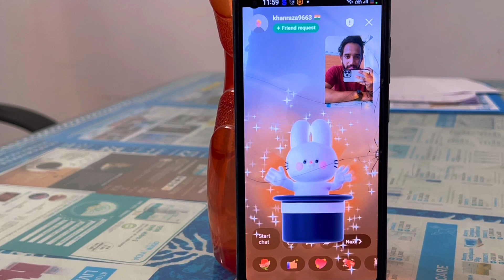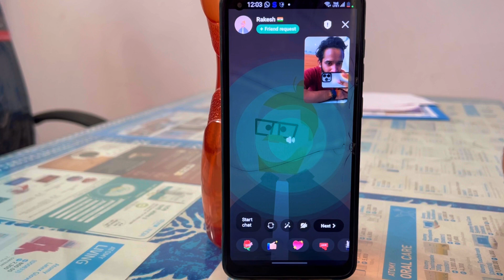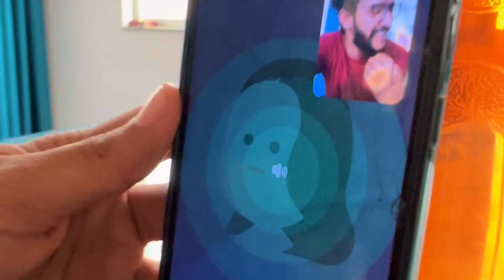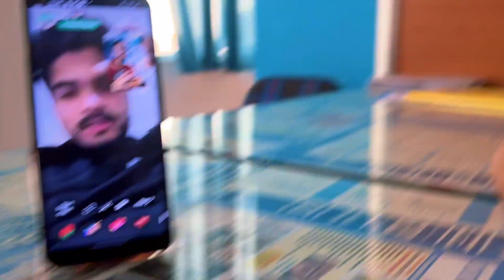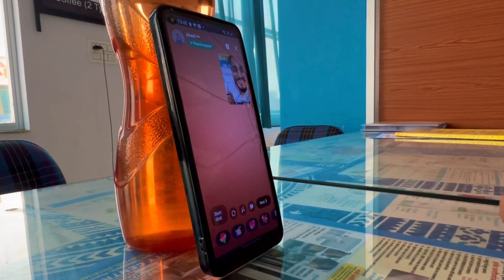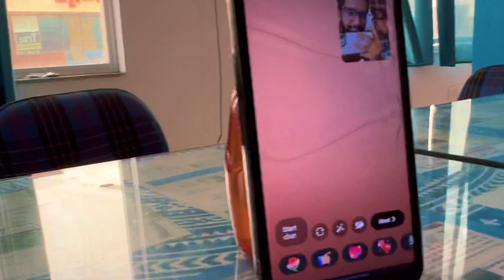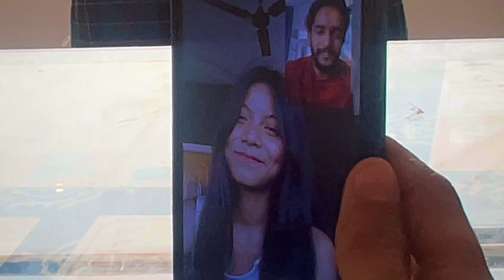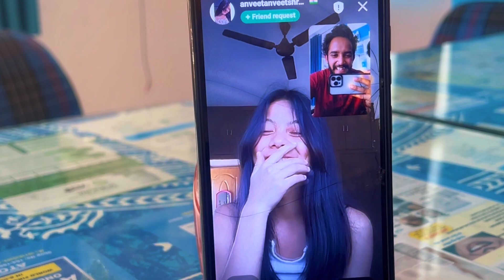I FOUND MY LOVE ON OMEGLE || She is Amazing 😍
Heya YouTube family
Hope you enjoyed the video.. Let me know your favourite part in the comments below :-

•HOPE YOU WILL SHOWER SOME LOVE & RESPECT

•IF ANYONE HAS ANY QUERIES THEN

•YOUR 1 SHARE CAN MAKE A BIG CHANCE FOR ME, SO PLEASE DO "SHARE"

Ayush Verma